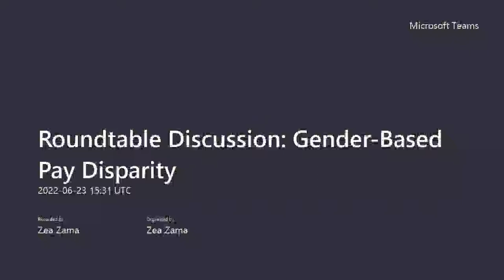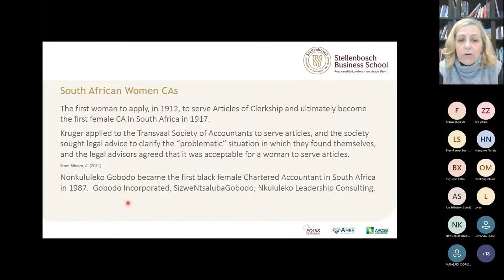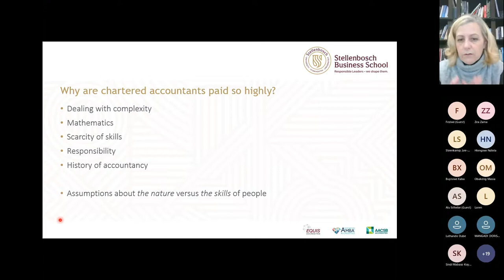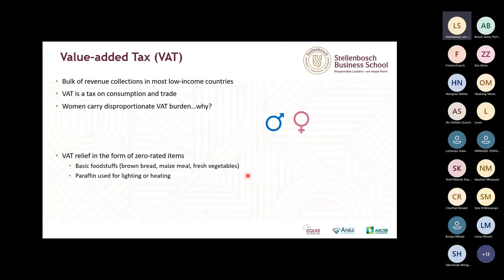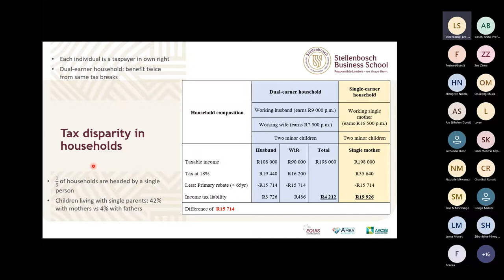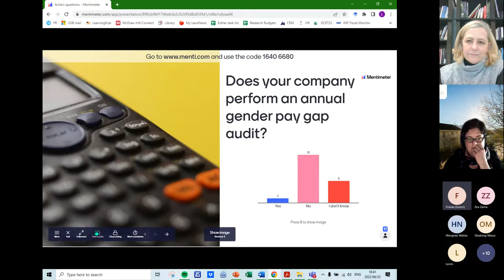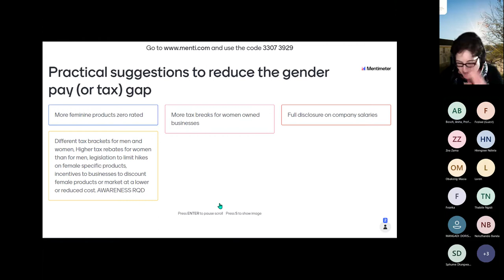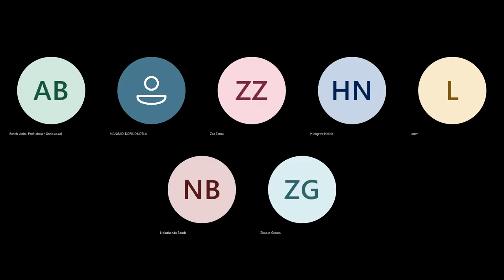Roundtable Discussion Gender Based Pay Disparity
Roundtable Discussion